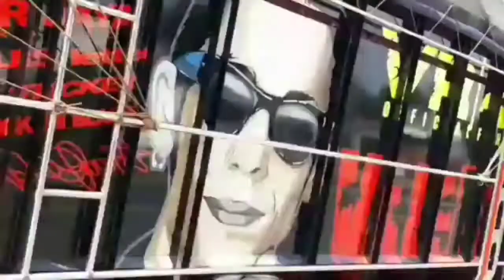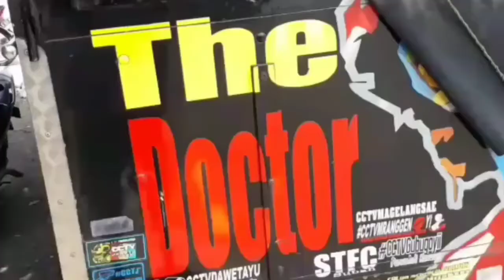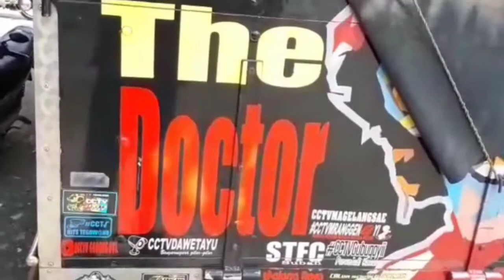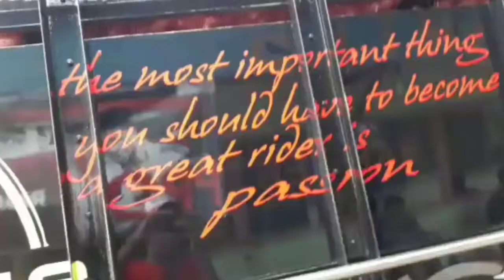truck dj mino hitam terkeren sedunia